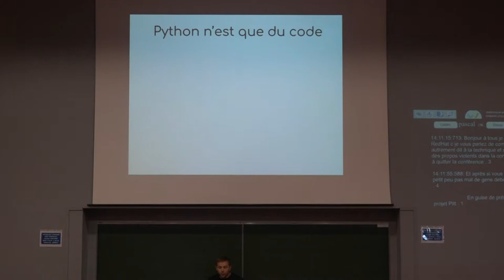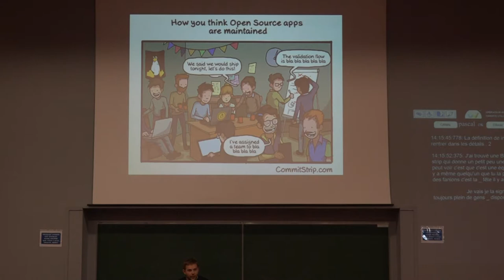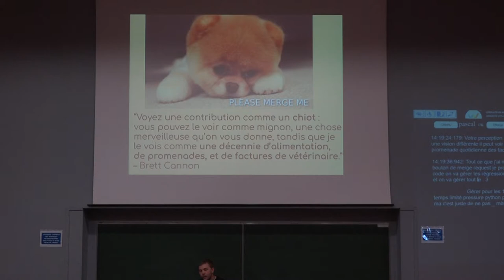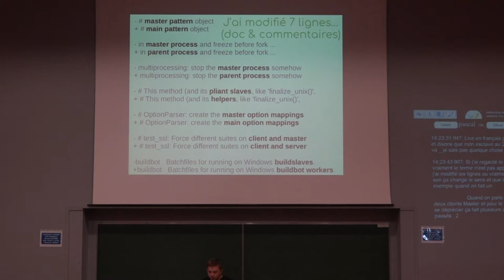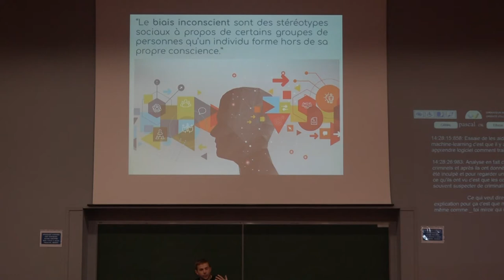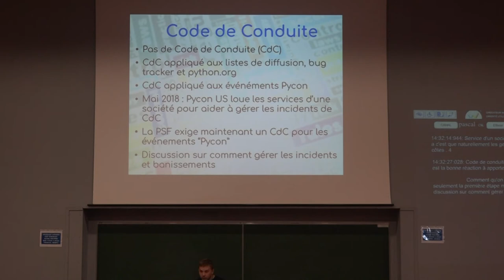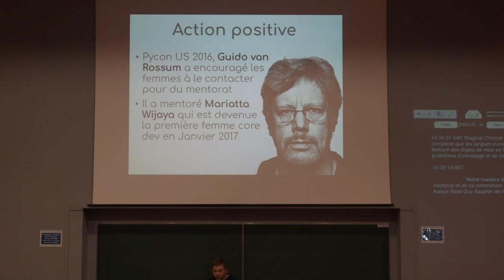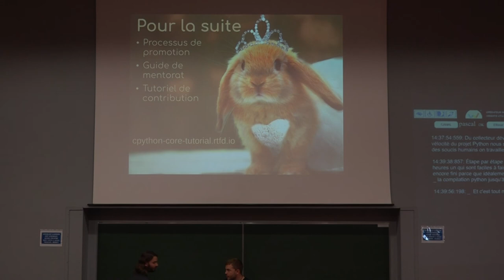PyconFR 2018 - Comment avoir plus de contributeurs à Python - Victor Stinner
Original Title : PyconFR 2018 - The CPython community: how to get more contributors? — Victor Stinner
Keynote #3